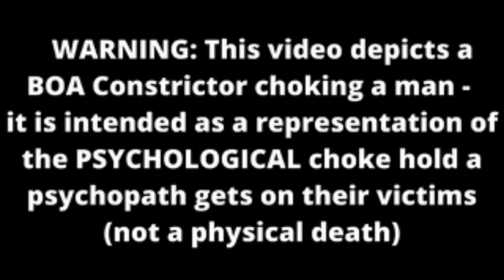10 Warning Signs of Psychopathy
In this video, I will discuss 10 signs of psychopathy that are often mistaken for narcissism which you don't want to miss or ignore. I will also provide insights into the underlying causes of psychopathy and information on what makes you vulnerable and how to protect yourself from their harmful behaviour.

If you have an idea of something you want me to talk about, please let me know because I take your requests seriously!

About Lise Leblanc
Lise Leblanc is a Therapist, Life Coach, and Author with over 20 years of experience in therapeutic, educational, and leadership roles.

If you have thoughts about harming yourself, get help right away by taking one of these actions:

Call 911 or your local emergency number immediately.
Call your mental health provider, doctor or other health care provider.
Reach out to a loved one, trusted friend.

Introduction (0:00)
What is Psychopathy (1:28)
1: Lacks Empathy (3:08)
2: Anger Outbursts  (3:49)
3: Logic Over Emotions (4:20)
4: P.H.I.L. and C.O.L.E. (4:40)
5: Able to Read Others (7:39)
6: Leverage (9:24)
7: They Don't Love (10:46)
8: Relationships with Victims (11:26)
9: Fulfill Fantasies (11:49)
10: Honest and Lying (12:19)
Psychopath vs BPD (13:40)